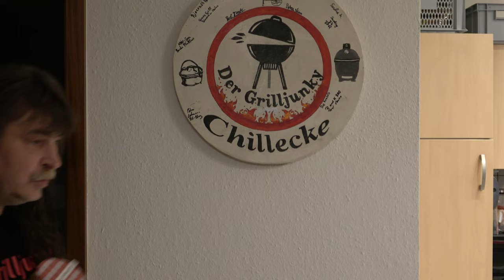Letscho Kartoffeltopf mit Bratwurst - Der Grilljunky 585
Heute wird das erste Letschoglas verarbeitet ;-)